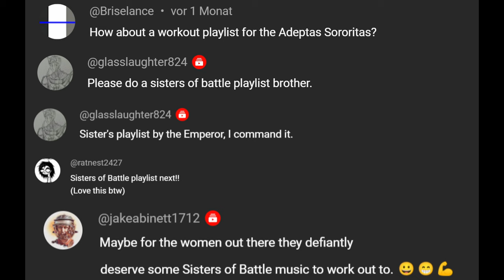Church-Organ Workout Playlist 🎵 Sororitas Workout ⚫ Cleans their sin of existence !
[Information]
Wojak:

[Music]:
00:00 Vox Caster - Fede Imperialis
03:09 Dawn of War Soulstorm Soundtrack - Sisters of Battle Theme
06:05 Dawn of War Soulstorm Soundtrack - Sisters of Battle Stronghold
09:15 Dawn of War Soulstorm Soundtrack - Sisters of Battle Victory
09:46 Yuka Kitamura - Bloodborne - Lady Maria of the Astral Clocktower
14:29 Robert Russell - Dark Organ and Choir Music - Dark Ruins
17:46 Adrian von Ziegler - Dark Music - Nocturnus
21:19 Garry Schyman, Paul Gorman - Dante's Inferno Soundtrack - Bleeding Charon
24:19 Adrian von Ziegler - Dark Fantasy Music - Dark Overture
26:55 PiscesRising - EPIC Game of Thrones - Light of the Seven Cover
28:52 Dawn of War Inquisition Daemonhunt Soundtrack - Inquisition
30:36 Adeptus Titanicus Dominus Soundtrack - Industrial Sector
33:25 Robert Russell - Dark Cathedral Music - Draycia Castle
36:35 Samuel Kim Music - Star Wars Grand Admiral Thrawn Theme EPIC VERSION
42:01 Robert Russell - Epic Choir and Pipe Organ Music - Templum Maleficus
47:32 Darktide OST - Immortal Imperium Unites - Lindsay Mazzei Remix
51:21 Darktide OST - Waiting To Advance - Lindsay Mazzei Remix
54:25 Darktide OST - The Emperor of Mankind
57:46 Vox Caster - Sermon of Purification

[Pictures]:
[Failure] I was not able to find the original creators
[Suggestion] Share the infos if you have them

[Voicelines]:
DoW - Canoness Selena Agna Quotes
DoW - Living Saint Quotes
DoW - Seraphim Quotes
DoW - Sisters of Battle Squad Quotes
Warhammer 40,000 - Cinematic Trailer 2020 9th Edition

If you like these tunes, remember to support Vox Caster / Yuka Kitamura / Robert Russell / Garry Schyman, Paul Gorman / Adrian von Ziegler / Samuel Kim who created the musical works featured in the video!
All of the content is used just for recreational purposes, non-profit video.
[Explanation] All I do is requesting a Wojak, put it over some Warhammer Pictures and overlay it with some effects. That is not worthy to be paid for